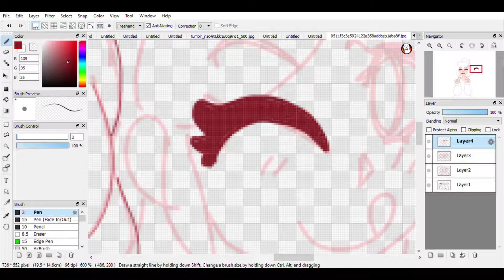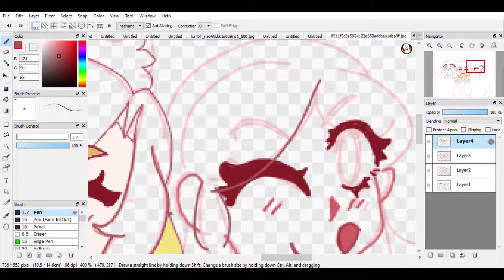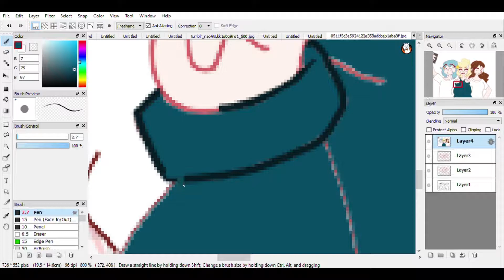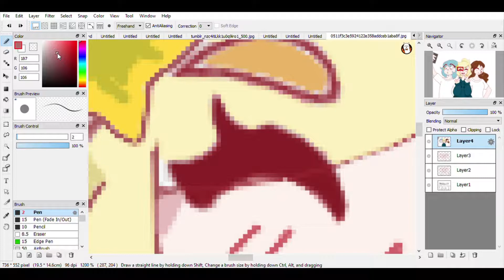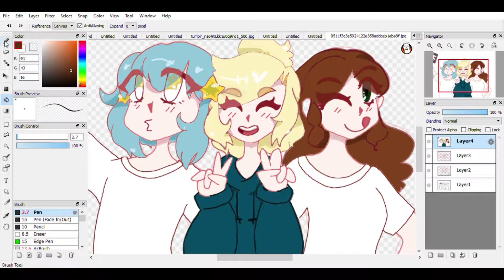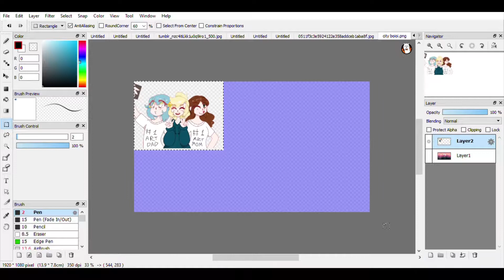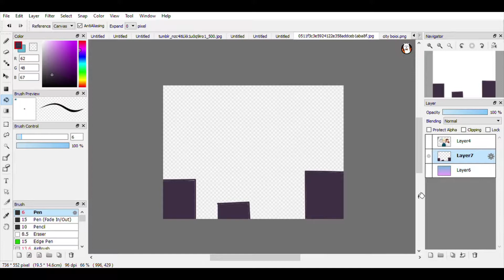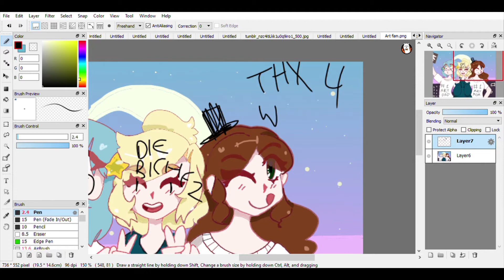★ Art Family Speed Draw ★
I made this drawing as a gift for my wonderful art parents Biblestarproductions and Soupyscones. Thanks doods, u rock.

My other music comes from  Ximer Tracks!

 ( u_u )__